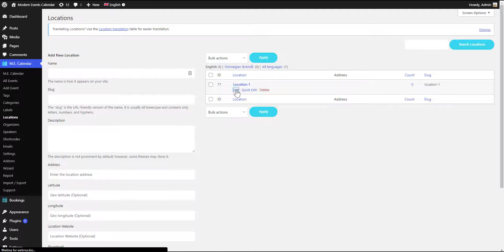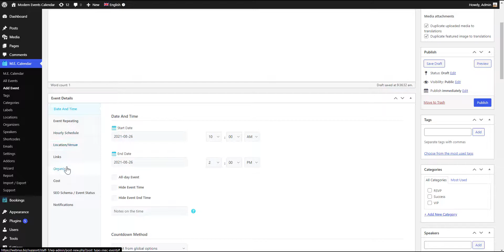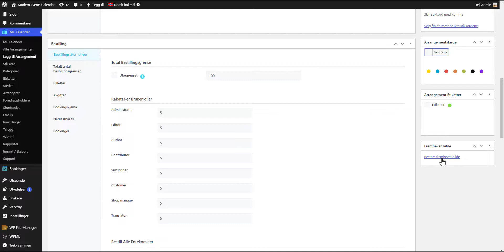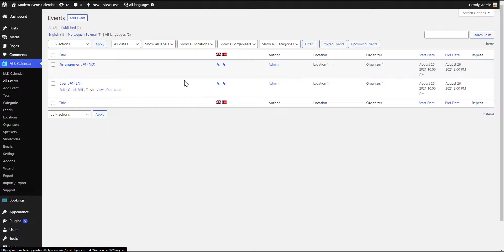How to Translate MEC for Multilingual Websites with WPML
WPML (The WordPress Multilingual Plugin) is one of the most popular translation plugins for WordPress. With WPML, you can translate all pages, posts, custom types and taxonomy, and more. We work directly with the WPML team to guarantee 100% compatibility between MEC and the WPML, so to start translating, follow the steps below: